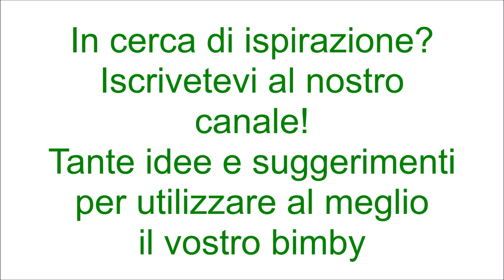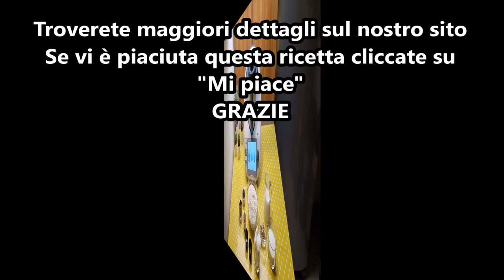Biscotti di San Martino per bimby TM6 TM5 TM31 TM21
Ingredienti:
500 g di farina di tipo manitoba
100 g di strutto
220g di latte
130 g di zucchero semolato
1 pizzico di sale
25 g di lievito di birra fresco
1 cucchiaino di semi di anice
1 cucchiaino di cannella in polvere
gocce di cioccolato q.b.
uva sultanina ammollata in acqua calda q.b.